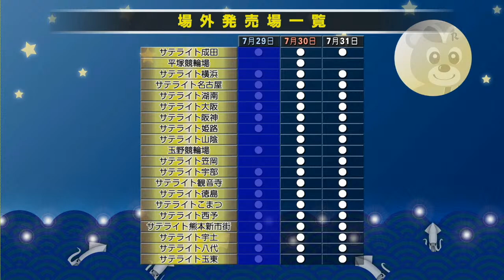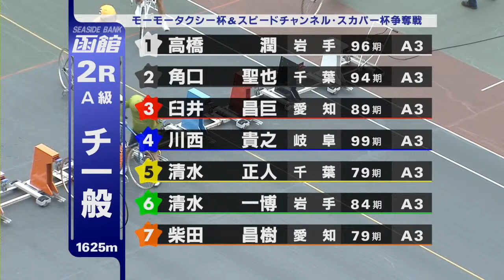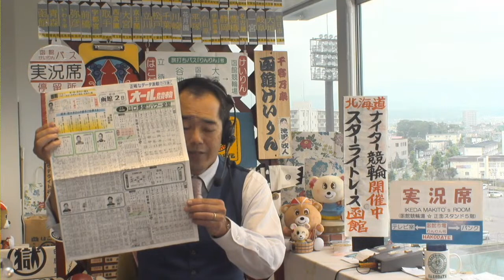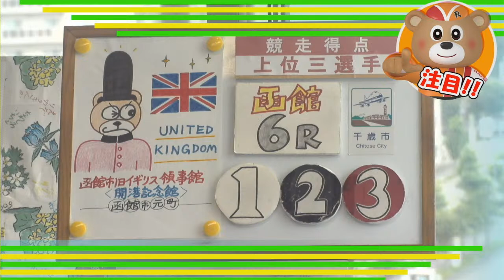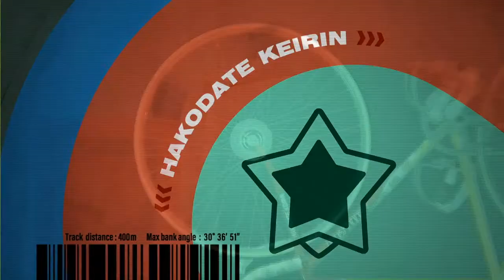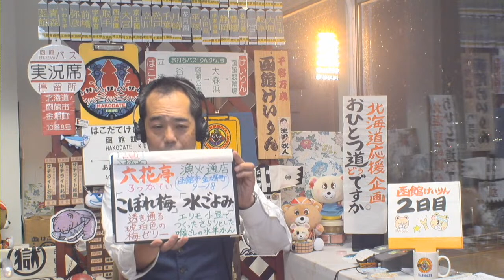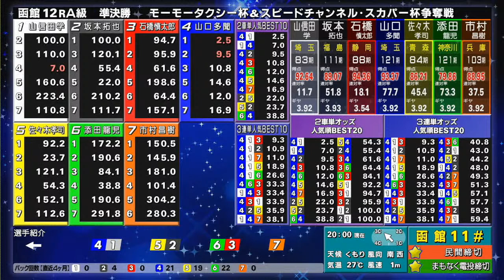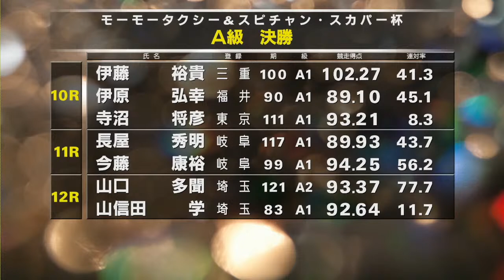(2023/07/30) モーモータクシー杯 ＆ スピードチャンネル・スカパー杯争奪戦 ２日目｜函館競輪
00:00　    配信開始
25:36  　  1R　発走
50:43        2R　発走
1:15:45    3R  発走
1:40:46    4R  発走
2:05:38    5R  発走
2:30:51    6R  発走
2:55:42    7R  発走
3:17:41    りんりん登場
3:20:48    8R  発走
3:45:44    9R  発走
4:10:57   10R  発走
4:36:04   11R  発走
5:05:54   12R  発走
5:12:36   池田アナ　コーナー

‹出走表一覧›

1R

Ａ級チ一般
 1 葉狩　伸泰 　　 大　阪
 2 齋藤　和也 　　 福　島
 3 高橋　由記 　　 群　馬
 4 鈴木　純 　　 　神奈川
 5 平川　公一 　　 大　阪
 6 三谷　幸宏 　　 北海道

2R

Ａ級チ一般
 1 高橋　潤 　　　 岩　手
 2 角口　聖也 　　 千　葉
 3 臼井　昌巨 　　 愛　知
 4 川西　貴之 　　 岐　阜
 5 清水　正人 　　 千　葉
 6 清水　一博 　　 岩　手
 7 柴田　昌樹 　　 愛　知

3R

Ａ級チ準決
 1 白木　正彦 　　 宮　城
 2 石貞　有基 　　 兵　庫
 3 栗原　稔貴 　　 栃　木
 4 菊地　圭 　　 　宮　城
 5 長谷川　辰徳 　 埼　玉
 6 桂馬　将人 　　 福　島
 7 小西　誠也 　　 三　重

4R

Ａ級チ準決
 1 石田　典大 　　 東　京
 2 山中　貴雄 　　 愛　知
 3 長崎　達也 　　 神奈川
 4 辻本　兼市 　　 兵　庫
 5 秋葉　大輔 　　 東　京
 6 田中　智也 　　 静　岡
 7 茂木　和臣 　　 埼　玉

5R

Ａ級チ準決
 1 坂本　佳憲 　　 大　阪
 2 篠田　幸希 　　 群　馬
 3 丸山　勝也 　　 静　岡
 4 亀井　雅斗 　　 群　馬
 5 和泉田　喜一 　 千　葉
 6 井上　善裕 　　 埼　玉
 7 斎藤　敦 　　 　大　阪

6R

Ａ級一般
 1 田中　秀治 　　 岐　阜
 2 高谷　敏史 　　 青　森
 3 藤原　清隆 　　 静　岡
 4 田中　勝仁 　　 千　葉
 5 門馬　琢麿 　　 北海道
 6 藤田　和彦 　　 神奈川
 7 乾　庄平 　　 　滋　賀

7R

Ａ級一般
 1 大泉　英則 　　 宮　城
 2 谷口　友真 　　 大　阪
 3 桜井　大地 　　 静　岡
 4 大森　光明 　　 北海道
 5 斯波　雅貴 　　 静　岡
 6 伊藤　一貴 　　 栃　木
 7 小西　芳樹 　　 大　阪

8R

Ａ級選抜
 1 小島　雅章 　　 埼　玉
 2 黒川　渉 　　 　奈　良
 3 岡崎　祥伍 　　 岐　阜
 4 黒崎　直行 　　 栃　木
 5 奥谷　広巳 　　 兵　庫
 6 野崎　翼 　　　 岐　阜
 7 山本　恵介 　　 福　島

9R

Ａ級選抜
 1 佐藤　竜太 　　 愛　知
 2 望月　紀男 　　 静　岡
 3 鈴木　宏章 　　 栃　木
 4 藤井　孝則 　　 兵　庫
 5 倉野　隆太郎 　 三　重
 6 久保　将史 　　 神奈川
 7 渡邊　政幸 　　 埼　玉

10R

Ａ級準決勝
 1 伊藤　裕貴 　　 三　重
 2 寺沼　将彦 　　 東　京
 3 上遠野　拓馬 　 宮　城
 4 伊原　弘幸 　　 福　井
 5 金子　周一郎 　 埼　玉
 6 長谷川　飛向 　 東　京
 7 須藤　誠 　　 　千　葉

11R

Ａ級準決勝
 1 高橋　秀吉 　　 秋　田
 2 渡辺　航平 　　 東　京
 3 長屋　秀明 　　 岐　阜
 4 中村　敏之輔 　 北海道
 5 藤根　俊貴 　　 岩　手
 6 岡田　亮太 　　 東　京
 7 今藤　康裕 　　 岐　阜

12R

Ａ級準決勝
 1 山信田　学 　　 埼　玉
 2 坂本　拓也 　　 福　島
 3 石橋　慎太郎 　 静　岡
 4 山口　多聞 　　 埼　玉
 5 佐々木　孝司 　 青　森
 6 添田　龍児 　　 神奈川
 7 市村　昌樹 　　 兵　庫

■使用BGM
フリーBGM・音源素材　MusMus